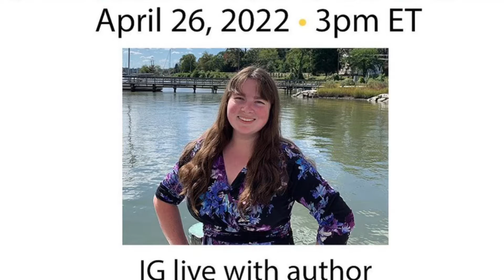Highlights of Meg Eden with Brian Tashima for MCBDAutismAcceptance Month Ig Live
Meg Eden's books include:
- Selah’s Guide to Normal by Meg Eden (coming soon)
- Post High School Reality Quest by Meg Eden
- Drowning in the Floating World by Meg Eden
- Your Son by Meg Eden

Brian Tashima's books include:
- Joel Suzuki, Volume One: Secret of the Songshell (series) by Brian Tashima
- Secret of the Songshell (The Spectraland Saga Book 1) by Brian Tashima
- Mystery of the Moonfire: Book Two of the Spectraland Saga by Brian Tashima